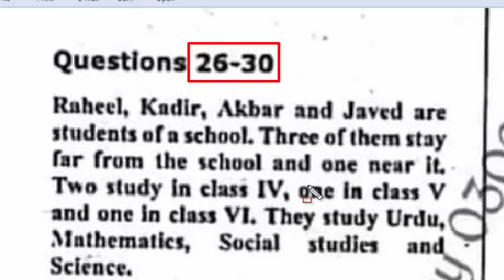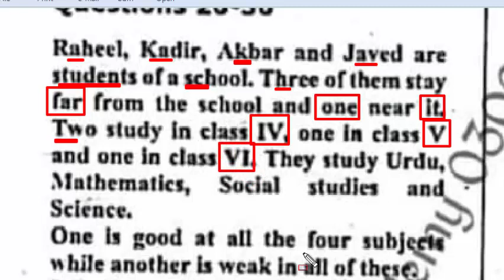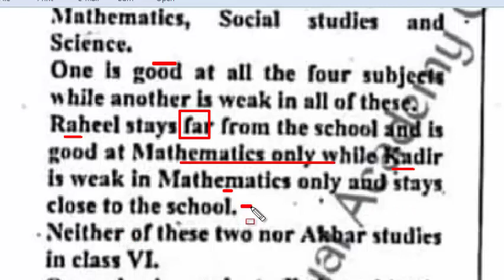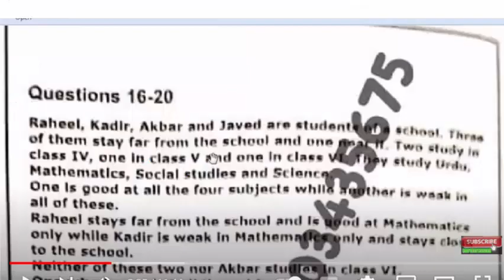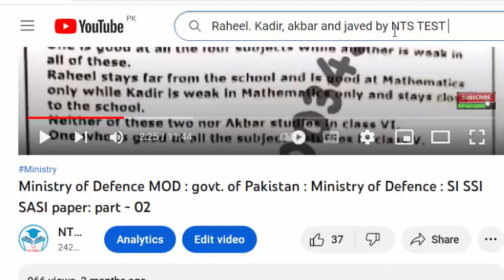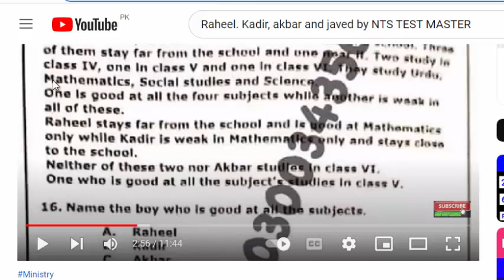Ministry of Defence (MOD) : LDC and UDC paper 04-12-2022 : Full paper : part - 03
Author : Novel
The departmental store is open _____ eight to seven.
In this historical arena, a single wall still stood in mute___ to natures force. Mcqs
س تاریخی میدان میں، ایک دیوار اب بھی قدرت کی قوت کی گونگی گواہی میں کھڑی ہے۔
life promises a lot ___ pleasure: mcqs
hypocritical opposite word.  منافقانہ :  سیدھا
you are paying less attention to your studies than you need to do.
Agenda : Conference
Because its chief accountant altered figures and completely fabricated others, the company's financial records were entirely _____
After such ___ dinner, we were all quick to ___ Salma for her delicious cooking. Mcqs
Fauzia presents herself as a bold journalist by asking people in politics the kinds of ___ questions that other reporters do not ask.
forcing someone to make payment for not revealing discreditable secrets is known as___ : mcqs ناقابل اعتبار
Sajjid appears to behave ___ actively helping class fellows to have their home assignment done. Mcqs
to make one's mark means: mcqs
Yousaf ___ in the garden the whole day yesterday. Mcqs
analogy : Tree : Leaf ::
antonym of abolish: mcqs
The report issued by the committee was completely _____, extolling in great detail the plan's strengths but failing to mention its___: mcqs
The presence of armed guards at the building entrance ___ us from doing anything. Mcqs
he is zealous ———- the popularity of games: mcqs
be systematically _____, do something for no other reason than that you would rather not do it
Nine individuals: Ahmed, Bilal, Danish, Faisal, Haroon, Liaquat, Maryam, Shiza and Zeeshan are to serve on three committee labeled A,B and C

Nine individuals: Ahmed, Bilal, Danish, Faisal, Haroon, Liaquat, Maryam, Shiza and Zeeshan are to serve on three committees labeled A, B and C.
 Each candidate should serve on exactly one of the committees
 Every committee must have atleast one member
 Committee A should consist of exactly one member more than that of committee B
 Among Maryam, Shiza and Zeeshan none can serve on committee A
 Among Faisal, Harron and Liaquat none can serve on committee B
 Among Ahmed, Bilal and Danish none can serve on committee C
QUESTIONS
1. In case Danish and Zeeshan are the individuals serving on committee B, how many of the nine individuals should serve on committee C?
2. Of the nine individuals, the maximum number that can serve together on committee C is
3. In case Ahmed is the only individual serving on committee B, which among the following should serve on committee A?
4. In case, any of the nine individuals serves on committee C, which among the following could not be the candidate to serve on committee A?
5. In case, Bilal, Danish and Maryam are the only individuals serving on committee B, the total membership of committee C should be
6. In case, Bilal, Danish and Maryam are the only individuals serving on committee B, then the members of committee C should be
7. Among the following combinations which could constitute the membership of committee C?

Raheel, Kadir, Akbar and Javed are students of a school. Three of them stay far from the school and one near it. Two study in class IV, one in class V and one in class VI.
what will come next 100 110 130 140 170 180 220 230
Find the odd one. Ludo football Hockey rugby
If Akbar sold 10 fruits for 120 paisa what would be the cost of 4.5 dozen fruits